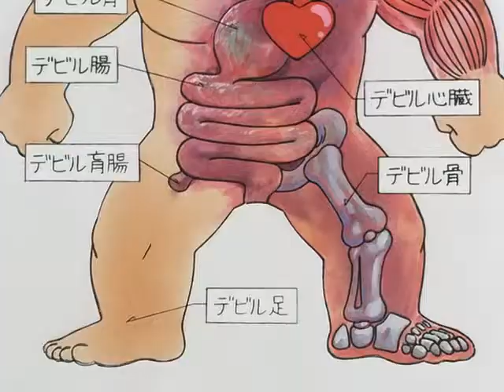CB Character Go Nagai World OVA01